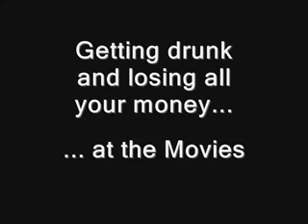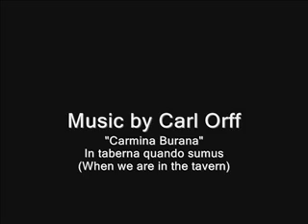Getting drunk and losing all your money ... at the Movies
There's a good chance that the Oscars will never do a clip show dedicated to drinking, so I went ahead and did it.